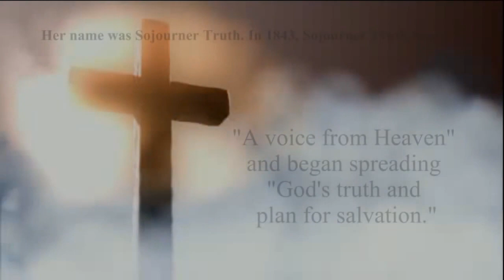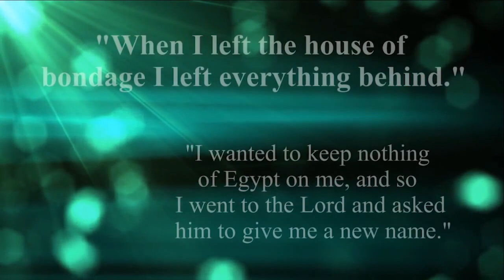ONDER DE LOEP - 8 MAART 2021